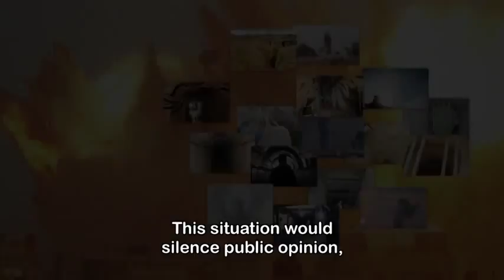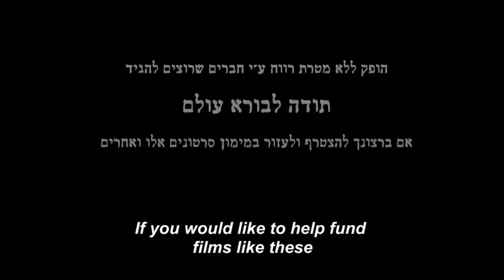צבי יחזקאלי על ניסי צוק איתן operation protective edge big miracle